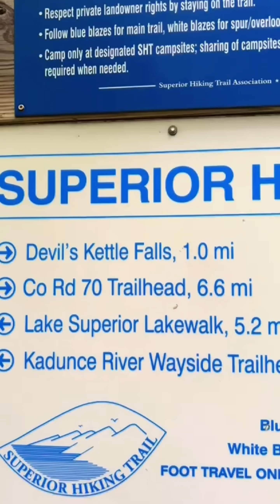Why Nothing Can Escape the Devil’s Kettle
The Devil’s Kettle is a mysterious geological feature located in Judge C. R. Magney State Park in Minnesota, near the North Shore of Lake Superior. It is a waterfall on the Brule River that splits in two around a rock outcrop. While one half of the river flows over the falls and continues downstream, the other half plunges into a deep, cavernous hole and seemingly vanishes